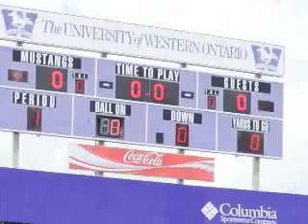Braz for the Cause & FC London Kick for Breast Cancer - July 2009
FC London showed their support of Braz for the Cause by wearing their special PINK team jerseys in an inaugural soccer game that supported breast cancer awareness as well as our charity that is committed to raising funds for women (and their families) battling breast cancer.